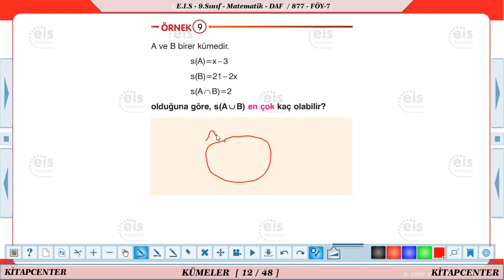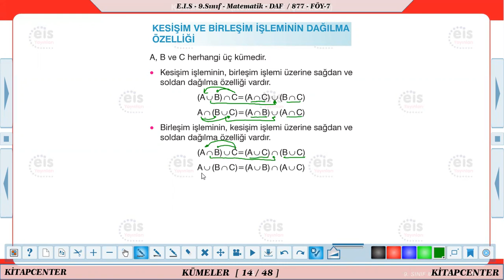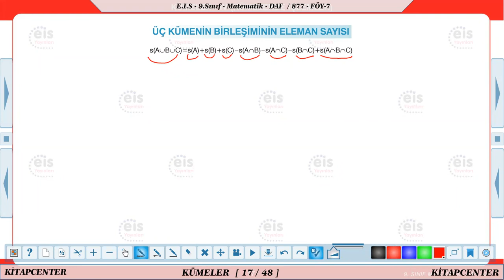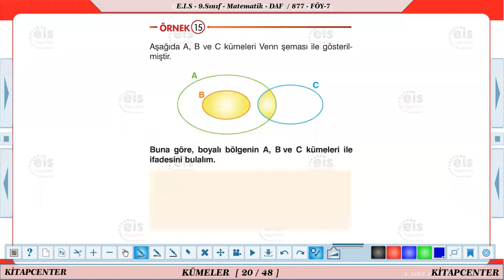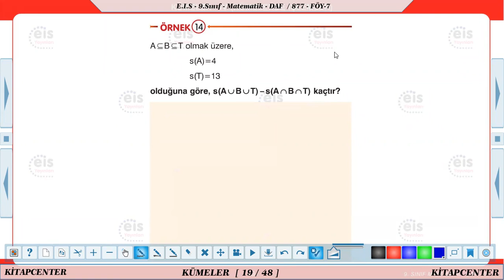EİS 9.SINIF MATEMATİK 7.FÖY KÜMELERDE BİRLEŞİM VE KESİŞİM 9C 1.DERS 30 EKİM 2020